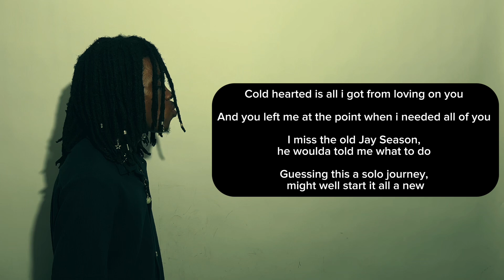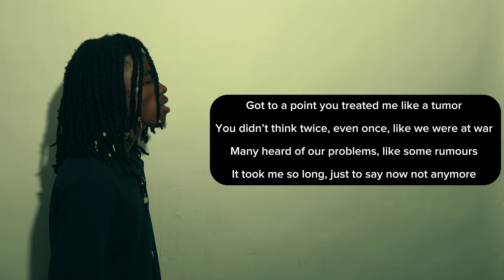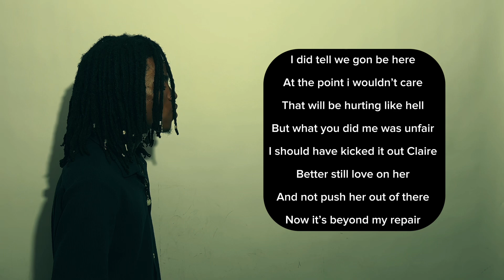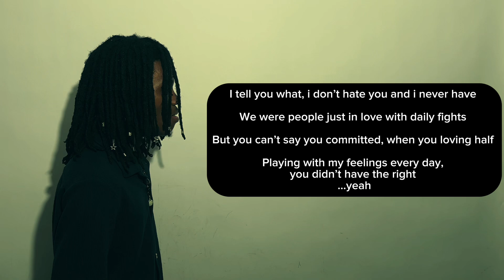Jay Season - JOKES ON YOU I (Official Visualizer)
Off my “Before I Drop” EP from June 2023🦅